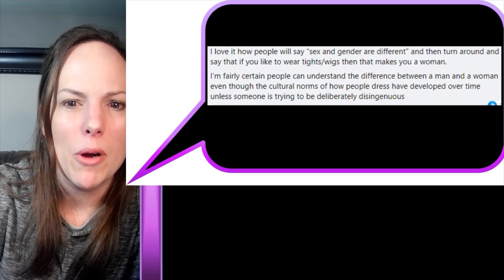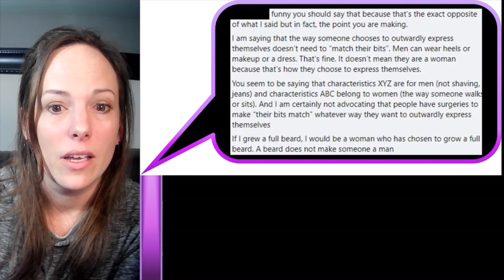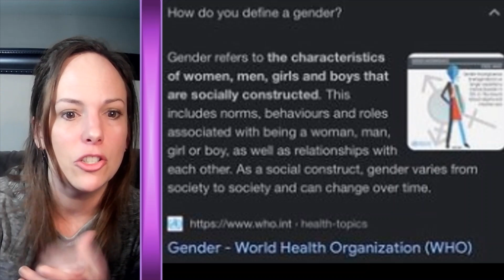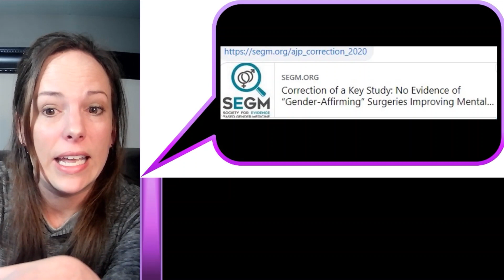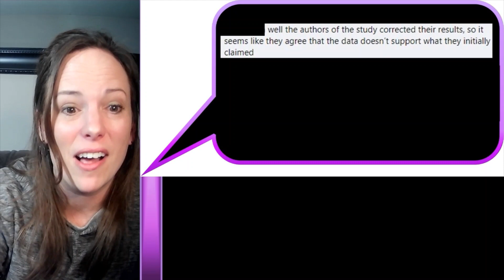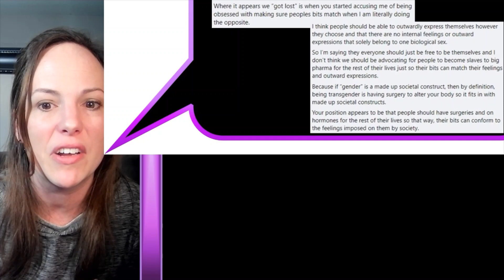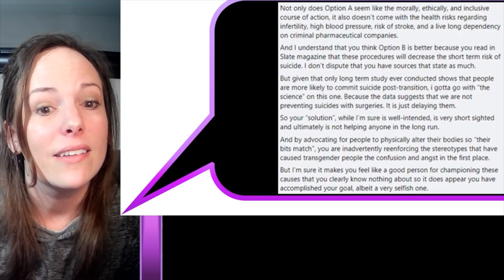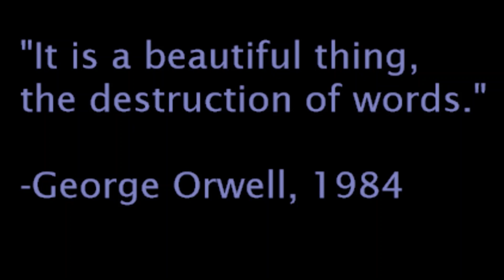Episode 38: Transgender Debate